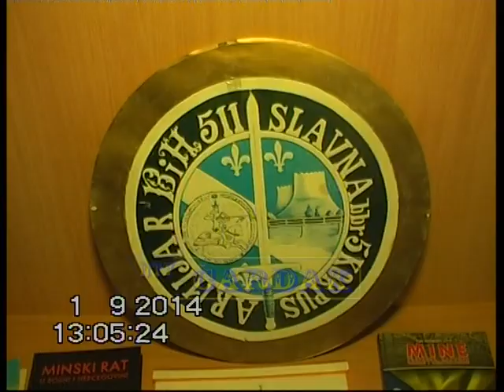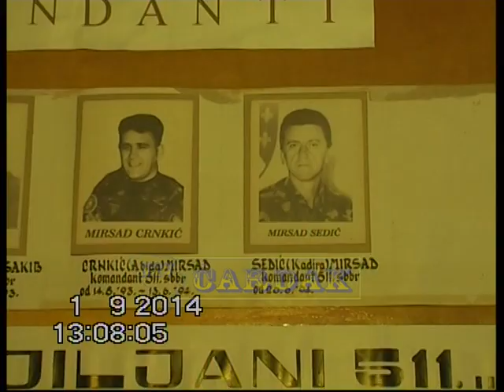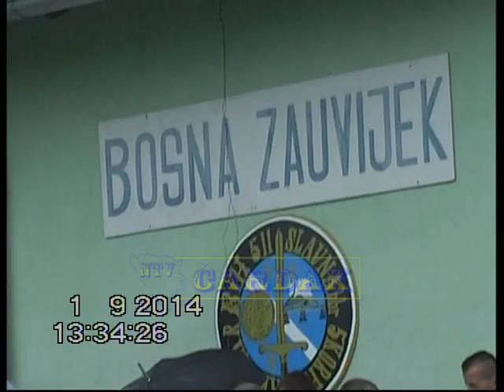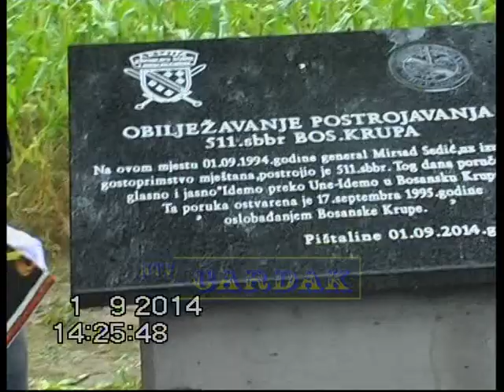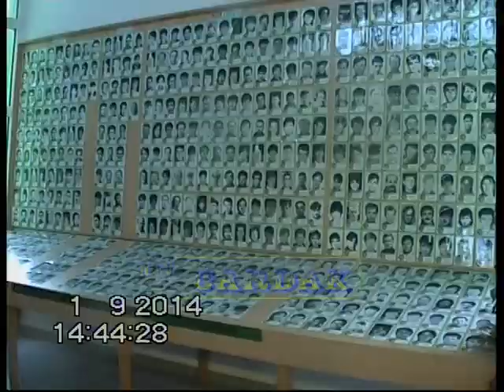Obilježavanje 22. godišnjice formiranja 511 sbbr - Pištaline 01.09.2014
Obilježavanje 22. godišnjice formiranja 511 sbbr i 20. godišnjice postrojavanja 511. sbbr u Pištalinama.

Kamera: Sedin Begić
Produkcija: Ntv Čardak

Zabranjeno kopiranje video zapisa i dizanje na druge kanale.
Sva prava zadrzava Ntv Čardak